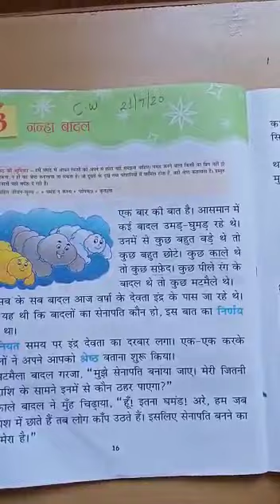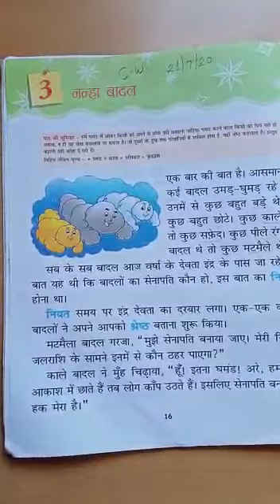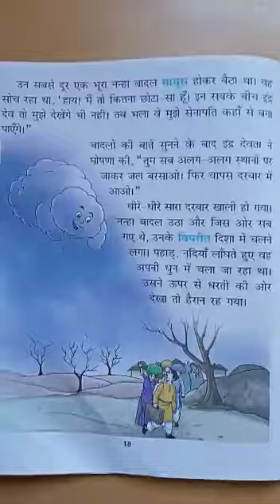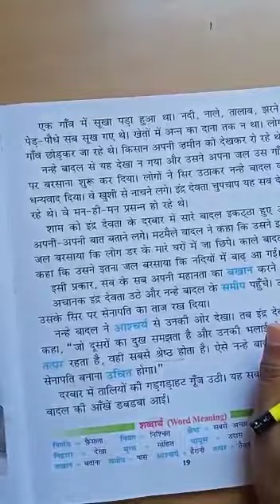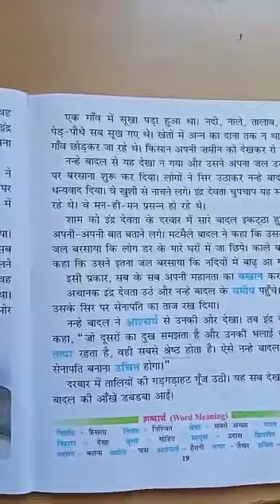TNEPS 2nd Hindi Ch.-3